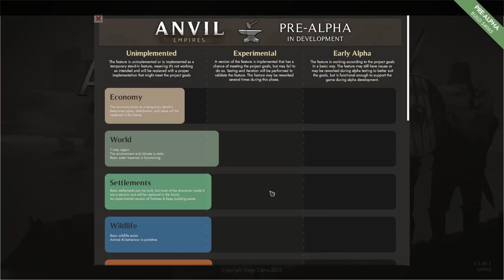[Pre-Alpha] Anvil Empires : Full Playtest from 18/04/2023 #3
Playtest on the open Pre-Alpha Anvil Empires french section without Discord voices.

Chapters :

00:00 - Finding a good place for TownHall

16:33 - Setup the TownHall

18:30 - Growing the Settlement

35:50 - Upgrade TownHall Tiers II + Expand teritory

01:15:38 - Voice chat fixed

01:29:00 - Building of a hen house

01:32:00 - Upgrading stockpile

01:37:24 - First chicken in the hen house

01:40:15 - Representation of the village on the map

02:00:53 - The wolf has eaten all the chickens

02:17:23 - Upgrade TownHall Tiers III

02:23:39 - AFK dead

02:35:54 - When you die, you respawn on your hut

02:47:30 - TownHall Tiers III finished

03:00:00 - Beginning of the reorganization of the city

03:09:00 - Asking for renforcement

03:25:40 - Regroup of forces

03:27:55 - On the starting block

03:30:53 - First raid

03:39:37 - Runaway

03:49:50 - Back to the reorganization of the city

04:50:50 - The foundations of Fort Baguette are set

04:55:19 - Starting upgrade Fort Baguette

05:28:18 - End of the session